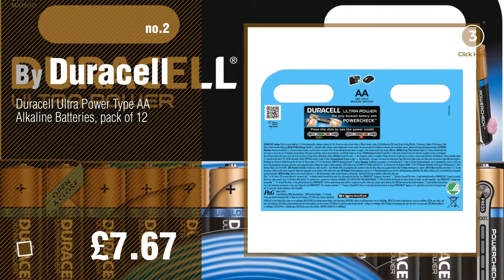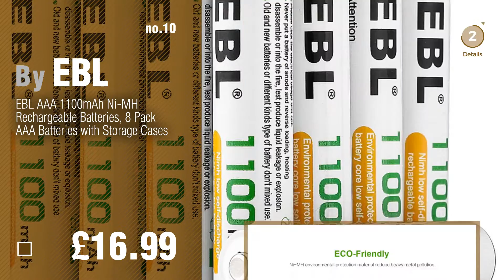Camera Accessories - Batteries & Chargers, Best Sellers 2017 // Amazon UK Electronics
New! 2019 Black Friday / Cyber Monday Camera & Photo Accessories Deals and Updates.

Black Friday / Cyber Monday GoPro CHDHS-102-EU Hero Session Camera (Black) by GoPro

Black Friday / Cyber Monday Duracell Ultra Power Type AA Alkaline Batteries, Pack of 12 by Duracell

Black Friday / Cyber Monday AmazonBasics High Capacity AA Pre-Charged Rechargeable Batteries 2500 mAh / minimum: 2400 by AmazonBasics

Black Friday / Cyber Monday NETGEAR VMS3330 Arlo Smart Home 3 HD Security Camera Kit, 100 Percent Wire-Free, by NETGEAR

Black Friday / Cyber Monday NP-FW50 RAVPower Camera Battery Charger Set for Sony ( 2-Pack Replacement Batteries, Micro by RAVPower

Black Friday / Cyber Monday Panasonic CR123 Batteries (CR123a)  - Pack of 10 by Panasonic

Black Friday / Cyber Monday Arlo Smart Home - VMC3030 Add-on HD Security Camera, 100% Wire-Free, Indoor/Outdoor with by Arlo